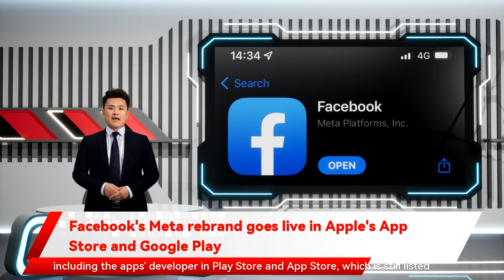Facebook's Meta rebrand goes live in Apple's App Store and Google Play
You may have forgotten about it (perhaps on purpose) but Facebook, the company, has recently rebranded itself to Meta.  All of the company's apps have retained their old names, but the rebrand is bringing about some changes. As noticed by Android Police, all of Facebook's — pardon, Meta's — apps in Google Play app store now have Meta Platforms, Inc, listed as developer.    We've checked, and the same applies to most of the company's apps in Apple's App Store, including Facebook itself and Messenger. Oddly, Instagram and WhatsApp are still listed under Instagram Inc and WhatsApp Inc, respectively.            Some of Meta's apps on Apple's App Store have been updated to have Meta Platforms as developer, but not all.     Credit: Meta       This change likely didn't bring any changes in these apps' functionalities, but it is notable as checking an app's developer is one way of making certain you're not installing a copycat app of some sort. In short, it's Facebook out, Meta Platforms In.  In comparison, when Alphabet became the new parent of Google and its fellow companies back in 2015, nothing really changed for consumers — including the apps' developer in Play Store and App Store, which is still listed as Google LLC.